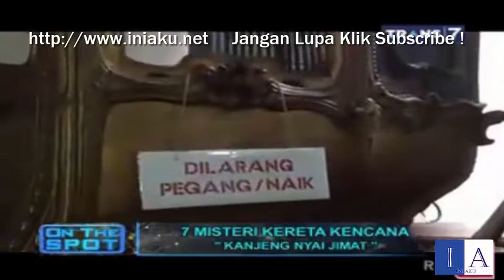Misteri Kereta Kencana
Lihat juga fakta menarik dan berita lainnya di sini:
(IniAku Network) dan Berita Terbaru di On The Spot Terbaru Trans 7